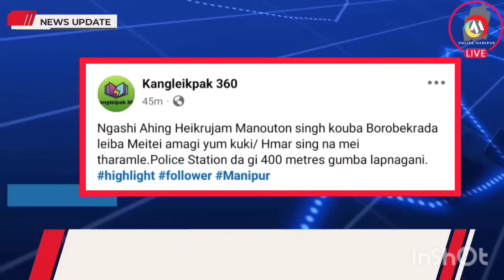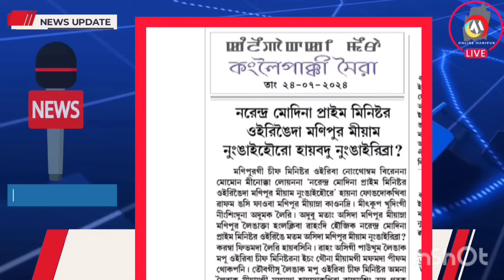LEMNA THAROI KUKeSING 🔥 KUKINA MEITEI GI YUM 2 AMASU MEI THADOKHRE 🔥 MANIPUR MEEYAM NUNGAIHWRO HAIBA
LEMNA THAROI KUKISING 🔥 KUKINA MEITEI GI YUM 2 AMASU MEI THADOKHRE 🔥 MANIPUR MEEYAM NUNGAIHWRO HAIBA